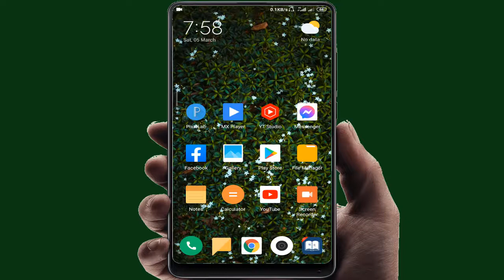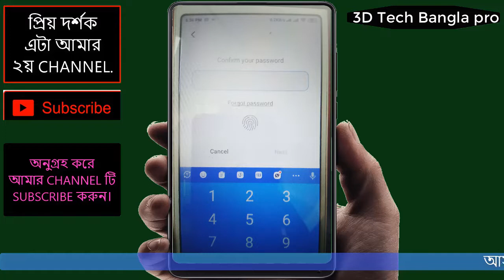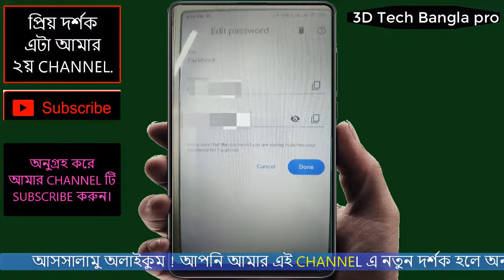Gmail Password ভুলে গেলে করনীয় | Gmail Password কিভাবে দেখতে হয় | Gmail Passwore Change.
আনুগ্রহ করে আমার  Channel টি SUBSCEIBE করুন।
এবং ভিডিওতে একটা LIKE দিন & আপনার বন্ধুদের মাঝে ভিডিওটা Share করুন।

আমার ভিডিও যদি দেখতে ভালো না লাগে দেখতে থাকুন এক সময় ভাল লাগবে,আর ভালো লাগা থেকে ভালোবাসার সূষ্টি হবে ইনশা আল্লাহ।

.important Videos Liks.

4)তার ফোনে হাত নাদিয়েই তার ডাইল নাবার আপনার ফোন থেকে দেখে নি-ন।

Gmail:
imo তে কল দিবেন না text করবেন আমি Replay করব।